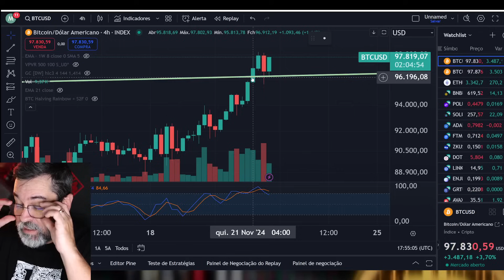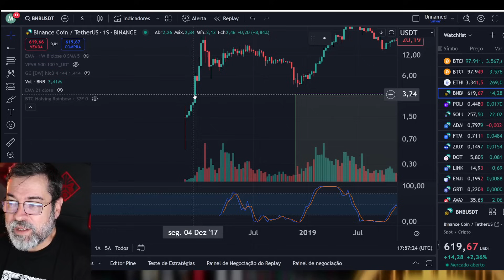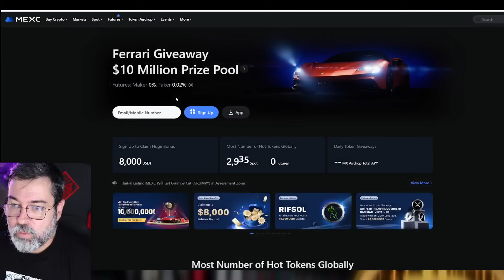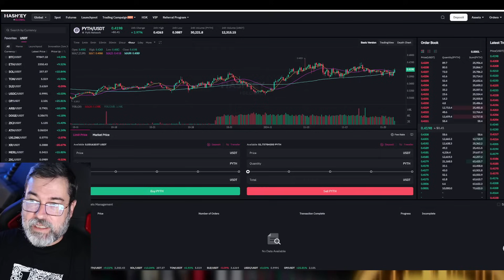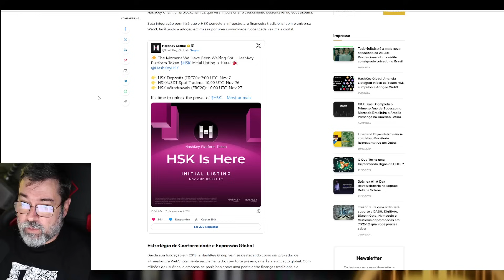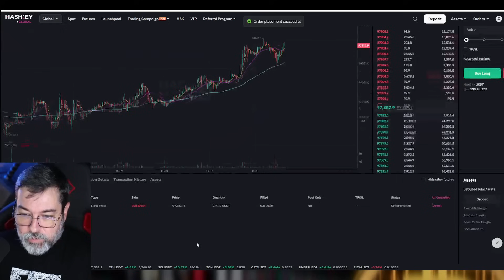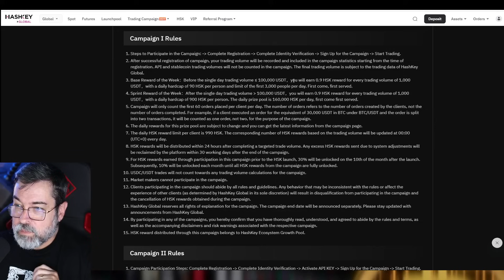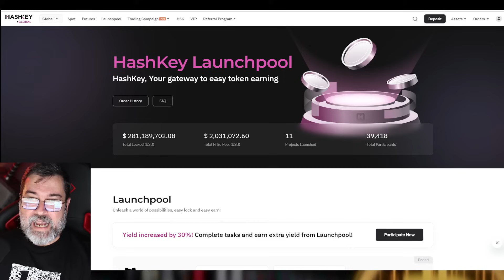CORRE!! GANHE GRÁTIS TOKENS HSK DA EXCHANGE HASHKEY GLOBAL AIRDROP LIMITADO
GANHE GRÁTIS TOKENS HSK DA EXCHANGE HASHKEY GLOBAL AIRDROP LIMITADO
REGISTRE FAÇA O KYC E GANHE TOKEN $HSK GRÁTIS

A HashKey Global é a principal exchange de ativos digitais do HashKey Group, oferecendo serviços licenciados de negociação de ativos digitais para usuários globais. A HashKey Global é licenciada sob o regime de proteção total ao investidor de Negócios de Ativos Digitais da Autoridade Monetária das Bermudas sob uma Licença Completa Classe F.

A HashKey Global adota as melhores práticas de conformidade, segurança e auditoria da HashKey Exchange (a maior bolsa de ativos digitais licenciada em Hong Kong), com recursos como segregação de ativos, controles de segurança de informações, seguro, auditoria independente e liquidação de pagamentos.

GANHE GRÁTIS $5.00

📟 AGORA TODOS PODEM TER UMA HARD WALLET a partir de $99 doletas

EXCHANGES QUE USO REGISTREM-SE EM TODAS

Bem-vindo ao canal de criptomoedas mais completo do YouTube! Aqui, você pode acompanhar as últimas notícias do mundo financeiro digital em tempo real. Se você é um entusiasta de criptos ou um investidor experiente, este é o lugar certo para se manter informado.

⚠ O Canal Sandro Cabrales tem propósito de entreterimento. Os espectadores são incentivados a fazer suas próprias pesquisas e estudos e devem tomar suas próprias decisões. As análises técnicas e fundamentadas comentadas neste canal são para fins de estudo e aprendizado. Não faço recomendações de compra ou venda, não faço indicação de investimentos, mas recomenda-se cautela e muito estudo antes de se aventurar neste mercado.